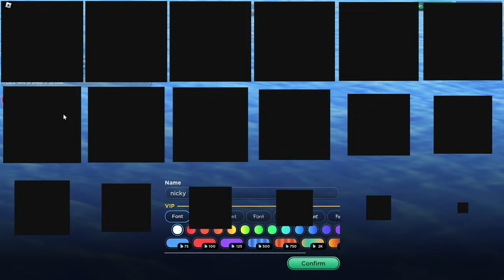Being RUTHLESS in Outlaster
My friend Cami has joined us for another video of some RUTHLESS outlaster!